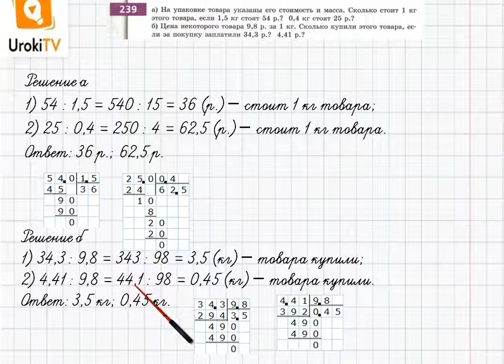Упражнение №239 §15. Деление десятичных дробей - ГДЗ по математике 6 класс (Бунимович)